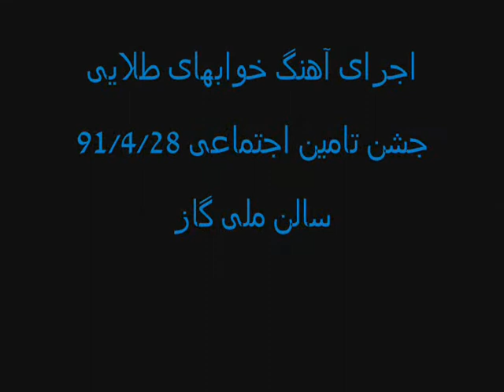note meshki group khabaye talaee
اجرای اهنگ خوابهای طلایی گروه نت مشکی